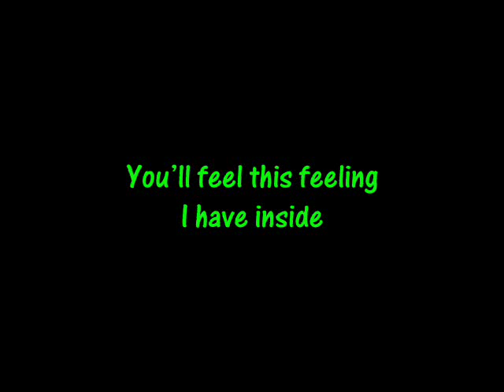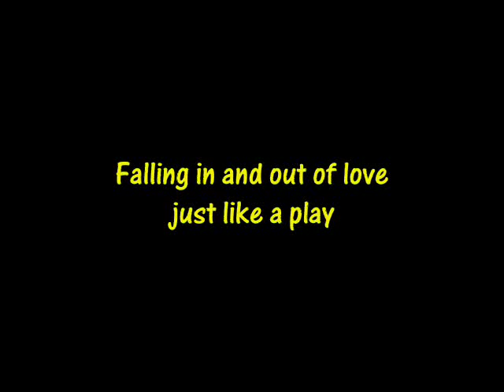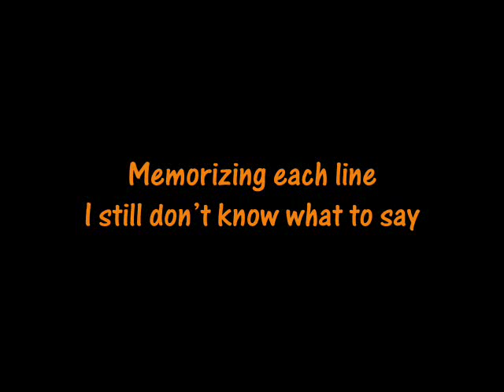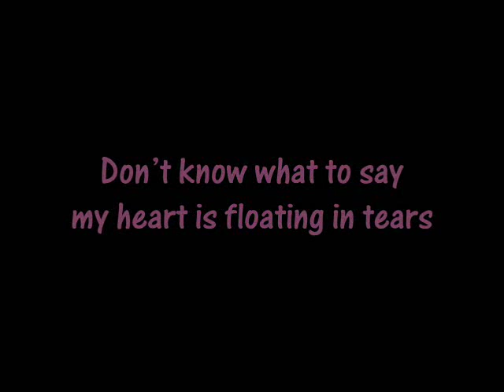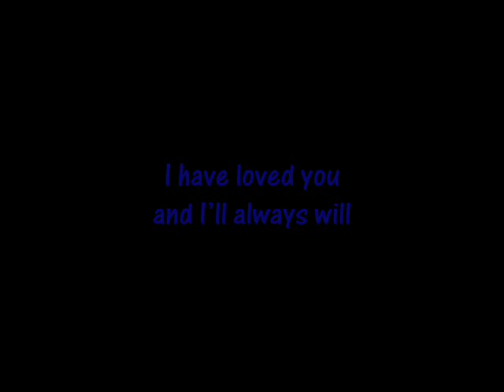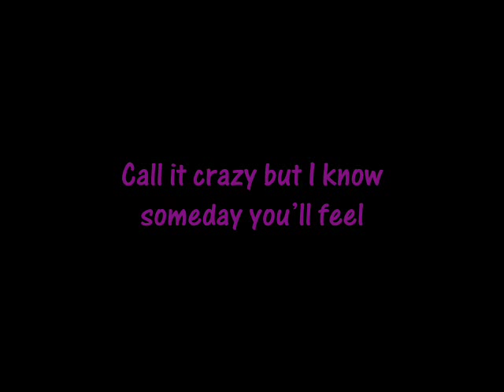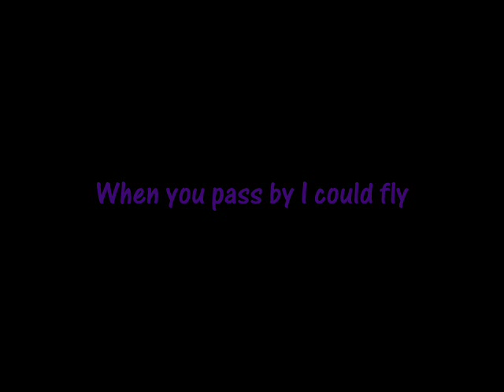Don't Know What To Do, Don't Know What To Say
One of my favorite songs of all time. Reminds me of a very special friend from the past.